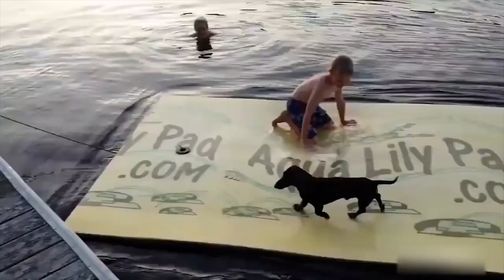Funny animals video 2023 | Funny dogs and cats #19 | very cute animals | cute animal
Here you can come every day for a dose of laugh to watch some Funniest animals 2023 | Funny cats and dogs | Funny animals videos 2023